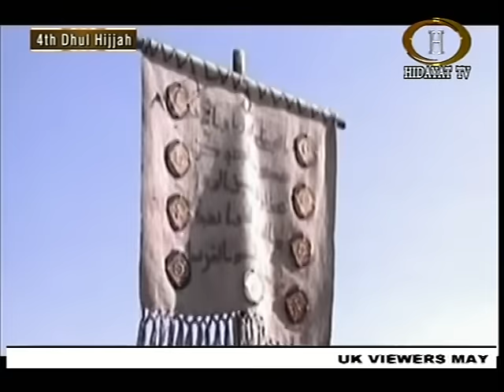BATTLE OF KHYBER IMAM ALI as جنگ خيبر حضرت امام علئ عليسلام (pt 3/7) URDU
BATTLE OF KHYBER IMAM ALI as جنگ خيبر حضرت امام علئ عليسلام (pt 3/7) URDU movies ali shah abedi